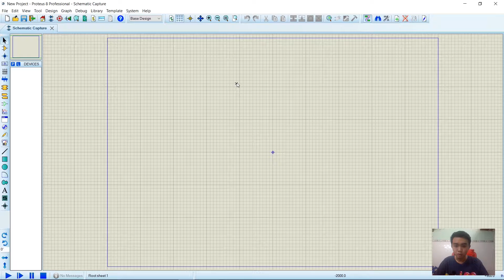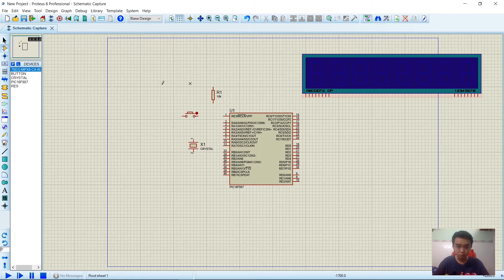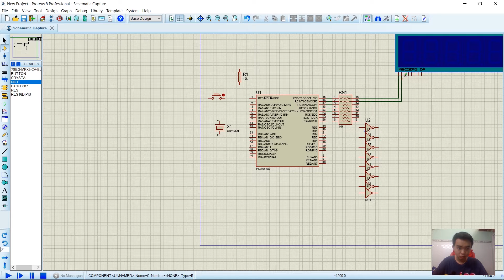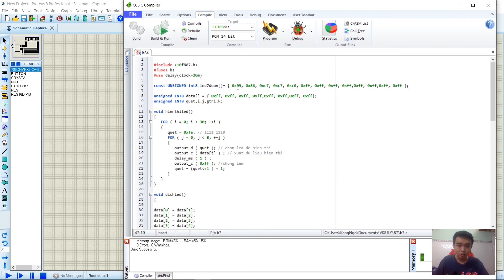BT6 VXL | Dịch chữ hello | 17119082